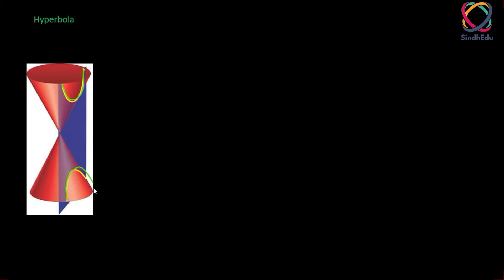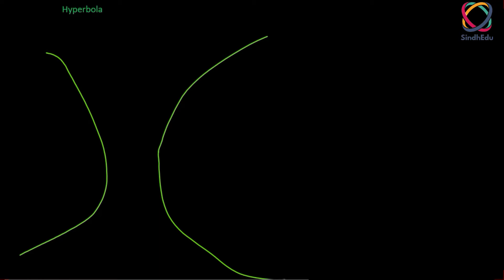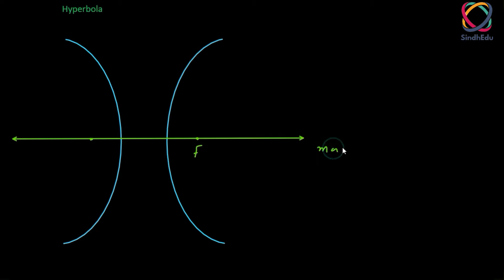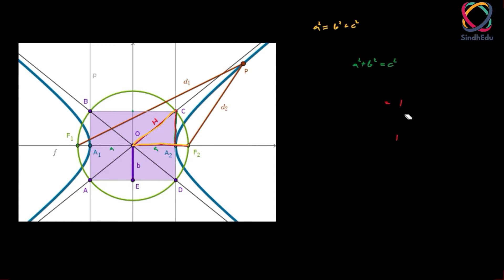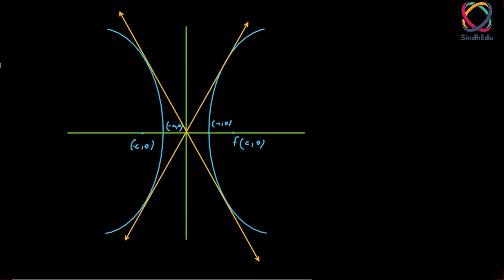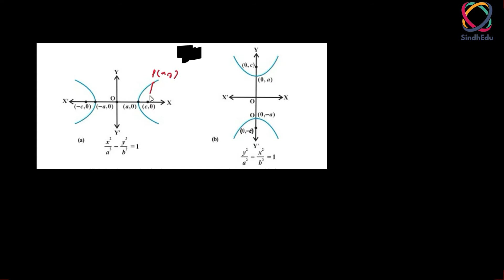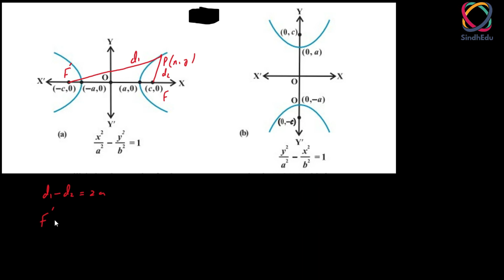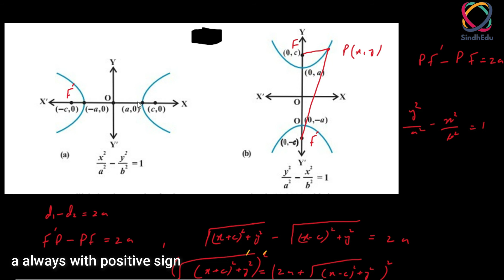13.Hyperbola | Proof with Difference | Topic 8.4 | Hindi | Urdu | part 1/3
Chapter 8: Parabola, Ellipse and Hyperbola ,  Sequence of sindh board

Hyperbola | Topic 8.4 | Hindi | Urdu | part 1/3

Aoa in this  videos we learn about

Concept of Hyperbola with all conditions and learn everything about hyperbola
. Full concept with Question And examples

 all confusion are clear , Urdu/Hindi, Concepts of Conic Section, Parabola, Ellipse and Hyperbol

SindhEdu